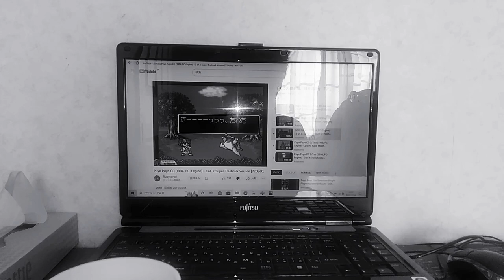チョー1947年6月15日産